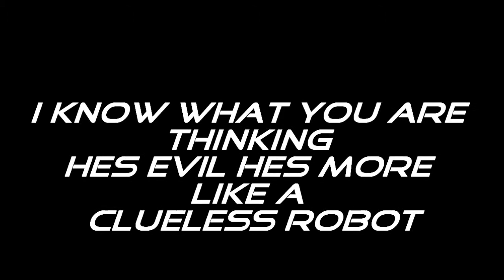(Jonogo00034 MOC) Wing "Data"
Yah that's its name
Bio on Mocpages